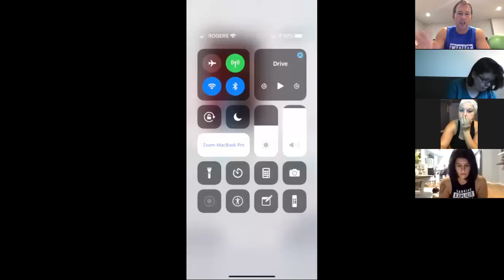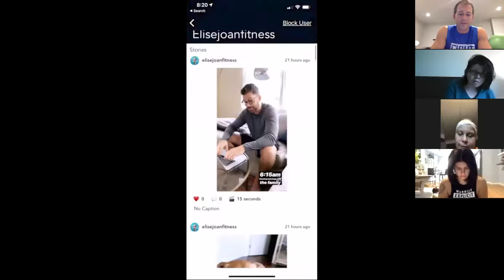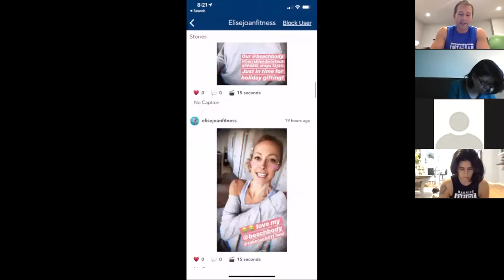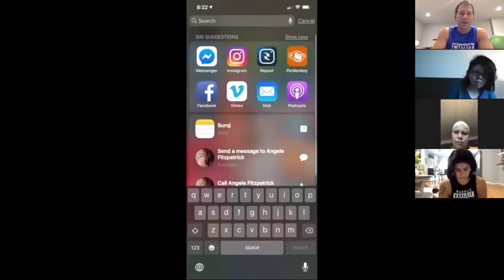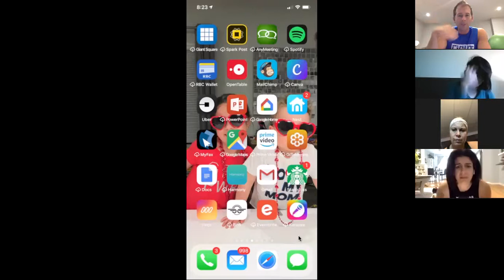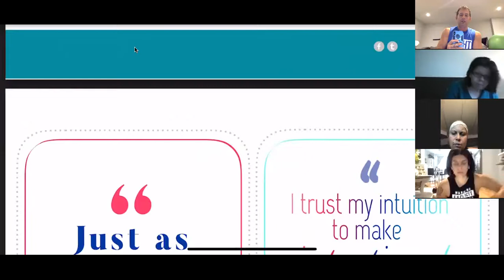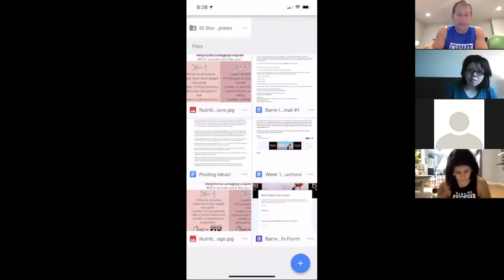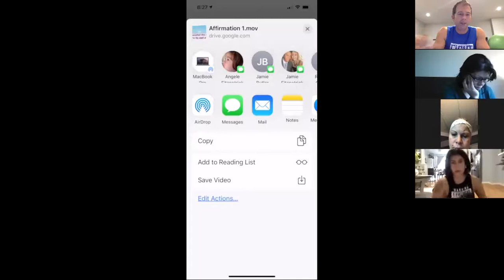Sip n Sweat Barre Blend